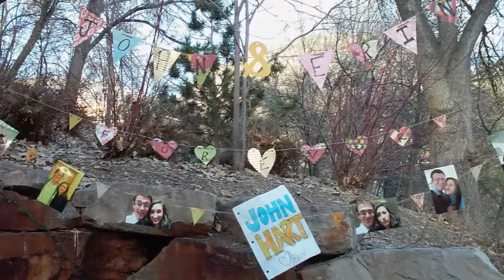John&Erin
Married June 26th, 2015